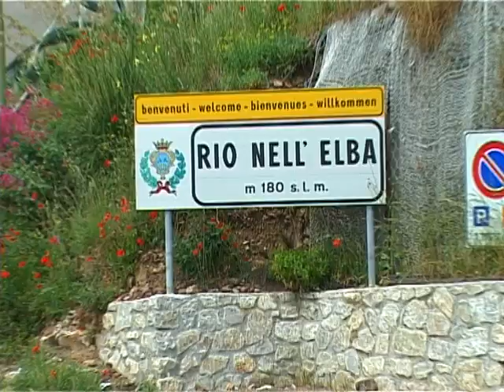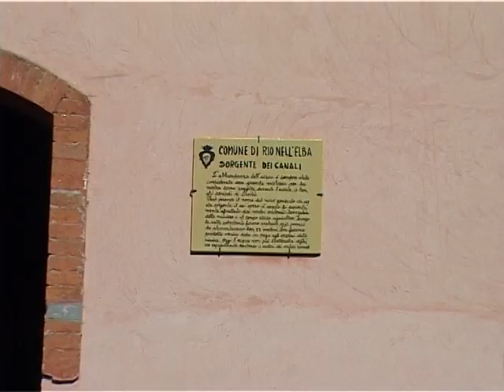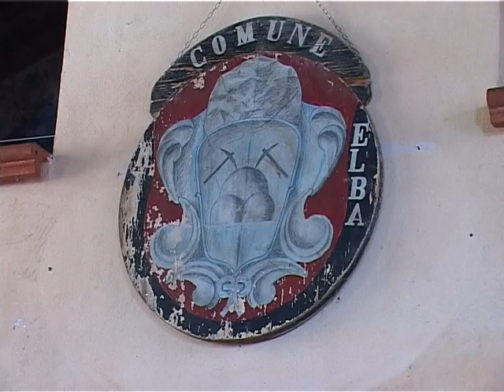rio , paese sotto il monte campanello : ricco di storia : da s, caterina ai lavatoi publici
questo paese elbano che da poco racchiude i comuni di rio  e rio marina ,è nella parte orientale dell'isola noto per le sue miniere di ferro , ma anche di cenni storici vedi l' eremo di s.caterina e i lavatoi pubblici  :a